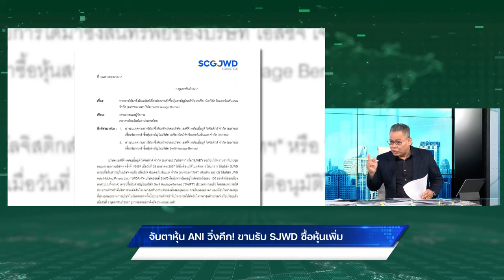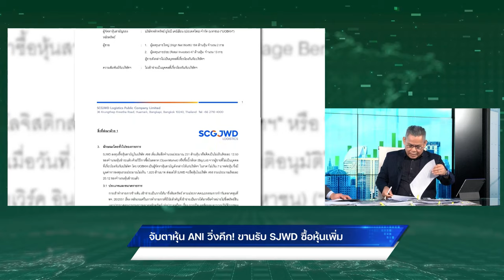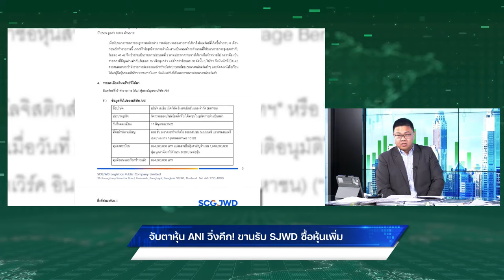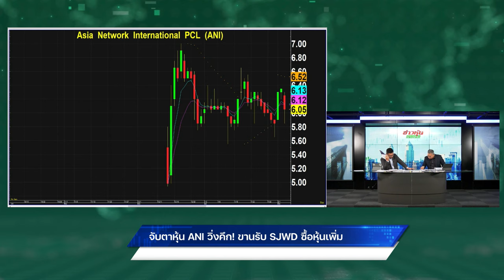จับตาหุ้น ANI วิ่งคึก! ขานรับ SJWD ซื้อหุ้นเพิ่ม